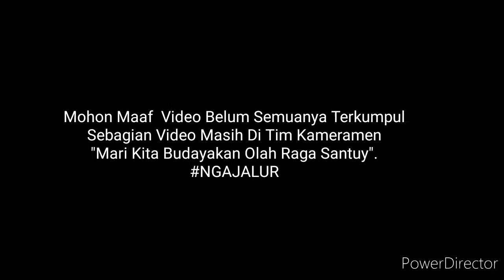Ngajalur | Benteng Belanda Legok Jawa / Benteng Belanda Nyalindung kab. bandung barat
benteng belanda legok jawa / benteng belanda nyalindung konon benteng tersebut untuk memantau arus lalu lintas kereta pada jamannya.
benteng tersebut sekarang setengahnya sudah tertimbun tanah dan sebagian tertutup tanaman..

"Mari Kita Budayakan Olah Raga Santuy".

Gowes Bandung Barat